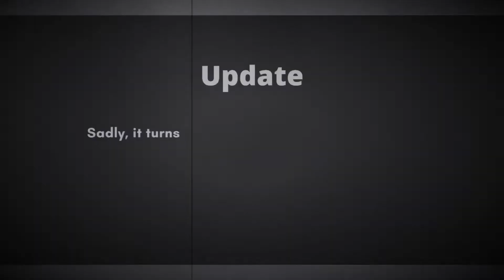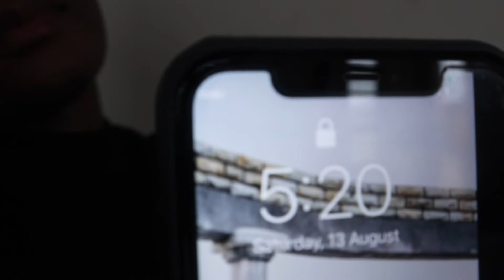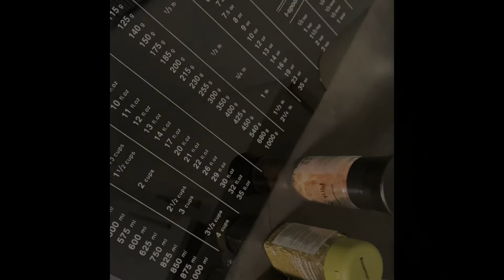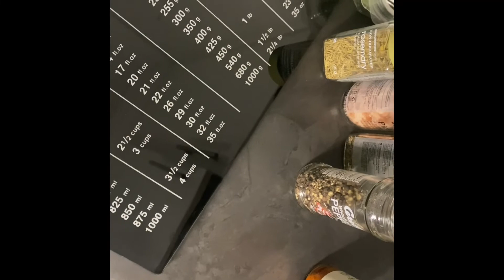A Few Days In My Life Vlog: Drama, Emotional Mess, Cooking, Cleaning My House & More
Hey Fam,

This video started off a bit emotional due to unforeseen circumstances, but things got better as time went by.

The Butternut Soup Recipe:

Ingredients
-Butternut
-1 large onion
-3 carrots
-Crushed garlic
-200ml cream
-Coriander
-Cinnamon
-Chicken stock

Directions
-Preheat oven to 200°C
-Cut the butternut into half
-Chop both the onion and carrots
-Lightly drizzle olive oil onto the tray (you can layer the tray with foil).
-Place all the vegetables onto a baking tray, season using salt & pepper. Drizzle a bit of olive oil on the vegetables and roast for about 50-60mins
– Allow vegetables to cool down for about 20mins.
-Remove the butternut peel.
-Transfer all roasted ingredients into a blender.
-Make broth with chicken stock and pour into the blender.
-Once all the ingredients have been blended together, transfer contents into a pot.
-Add cream into blended mixture.
-Add a bit of cinnamon and coriander. Stir until blended.

Serve immediately or allow to cool before refrigerating.